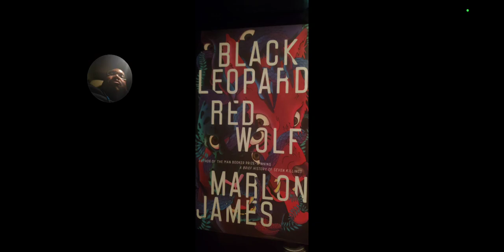Review: Black Leopard, Red Wolf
Seriously, this book hits different